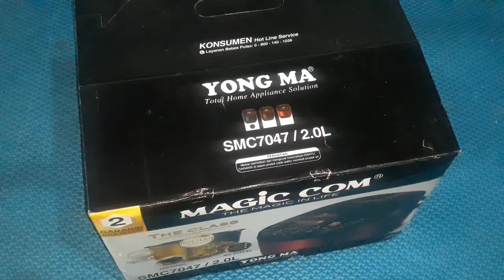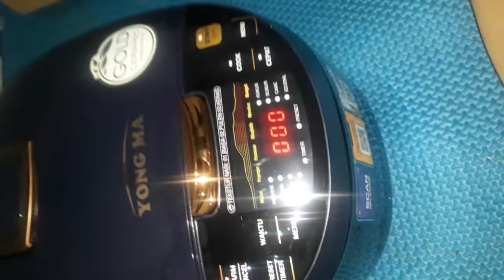Review magicom digital YONGMA SMC7074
RICE COOKER
MAGICOM YONGMA SMC7074

 Dapat digunakan untuk memasak nasi, menghangatkan, dan mengukus
• Fungsi One Touch. Cook & Warm dengan satu tombol ‘One Touch’ yang mudah
• Fungsi Eco Steril yang membersihkan & membunuh kuman dengan proses steam
• Mempunyai kapasitas 2.0 L / 11 orang
• Bisa Masak Mie Goreng
• Inner Pot Gold Ceramic. Design lebih elegan menggunakan warna Gold untuk tampilan inner pot
• Memiliki 10 macam menu memasak yaitu, Cook, Cepat, Nasi Goreng, Mie Goreng, Beras Merah, Kukus, Bubur, Soup, Cake dan Eco Steril
• Fungsi Pilih Tekstur Nasi. Tekstur nasi dapat disesuaikan dengan keinginan.